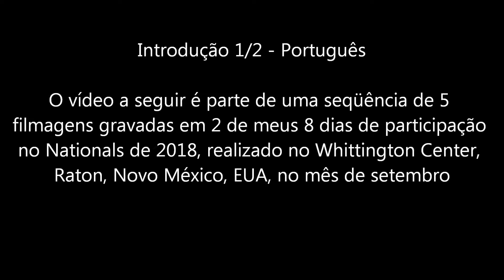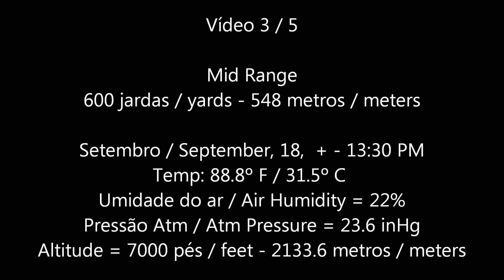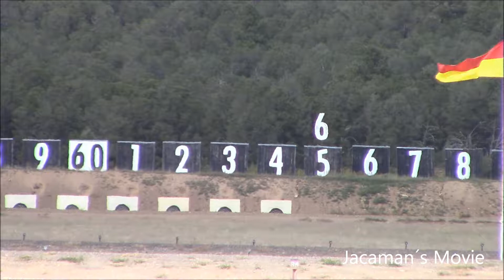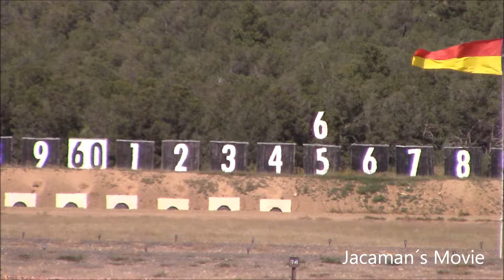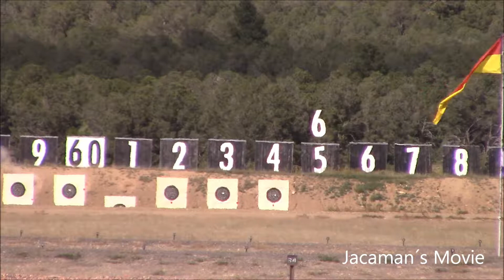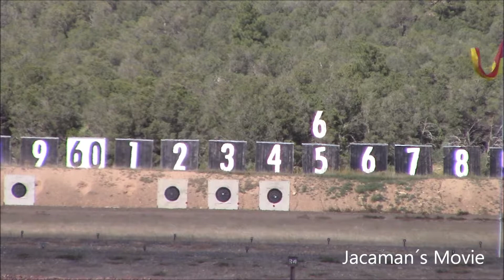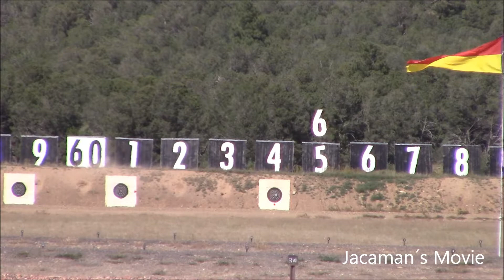F-Class Brasil - (3/5) Nationals 2018 600y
Para efeitos de curiosidade e estudo de leitura de miragem e vento, gravei séries efetuadas em dois dias de participação no Nationals 2018, Raton, Novo México.  Espero que auxiliem iniciantes e interessados.

For purposes of curiosity and study of reading of mirage and wind, I recorded series carried out in two days of participation in the Nationals 2018, Raton, New Mexico. Hope it helps beginners and interested.